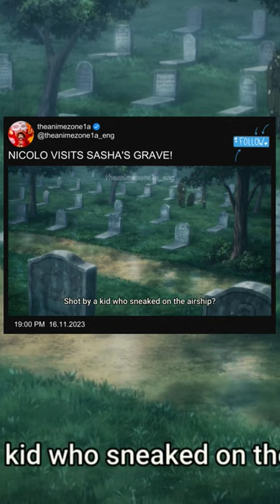NICOLO VISITS SASHA'S GRAVE!